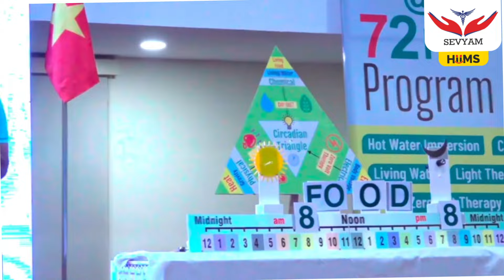पेट दर्द से पाएं 10 Seconds में छुटकारा | Dr. Biswaroop Roy Chowdhury | Sevyam Hiims Jaipur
आज कल पेट दर्द की समस्या बहुत ज्यादा बढ़ गई है, आज हम इस विडिओ से जानेगे की सिर्फ 10 सेकंड में पेट के दर्द को कैसे दूर करें।

अधिक जानकारी के लिए संपर्क कीजिये
Sevyam Jaipur
📍 41, Mission Compound, Ajmer Puliya, Near Ajmer road, Jaipur- 302001

Sevyam Bhopal
📍 E7/HIG-405, ARERA COLONY, BHOPAL

ऐसे ही स्वास्थ्य संबधित अधिक जानकारी के लिए हमारे सोशियल मीडिया को फॉलो करें